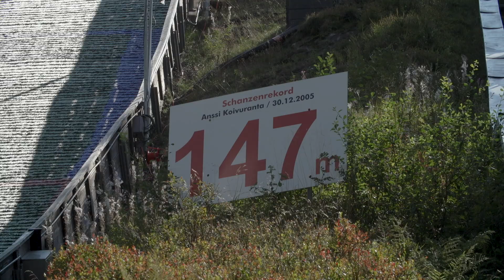The biggest Nordic Combined event ever | FIS Nordic Combined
Oberhof (GER) hosted one of the biggest Nordic Combined events ever with the FIS Summer Grand Prix for men and women and the FIS Youth Cup for boys and girls in one place. See how this biggest gathering of the Nordic Combined family happened.